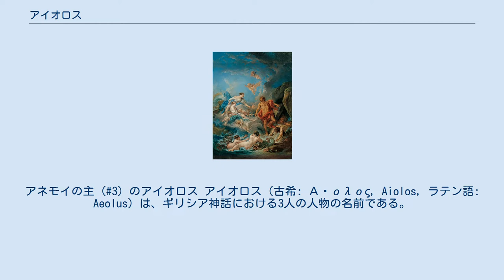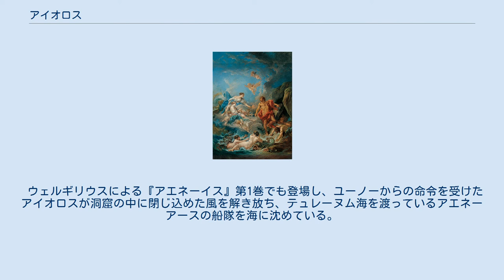アイオロス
アネモイの主 (#3) のアイオロス アイオロス（古希: Αἴολος, Aiolos, ラテン語: Aeolus）は、ギリシア神話における3人の人物の名前である。
これらの3人の人物はしばしば混同されがちであり、古代神話の記録にすら、どのアイオロスがどの人物であるかについての混乱が見られる。
シケリアのディオドロスによりこの3人のアイオロスの定義が（ディオドロスの定義にも明らかな混乱が見られるが）試みられており、以下ではディオドロスによる見解を記述する。
 これらの3人の正確な関係は多くの場合において曖昧であるが、3人には家系上の関係があると考えられている。
ポセイドーンの子とアネモイの主は、特に混同されがちである。
 ヘレーンとオルセーイスの長男で、アイオリス人の始祖。
彼はヘレーンによりテッサリアを与えられ、領民をアイオリス人と呼んだ。
 テッサリア王アイオロスは、ケイローンの娘テアー（またはオーキュロエーとも）を誘拐した。
テアーはアルテミスの狩の仲間だったという。
テアーは身重となったが、父親のケイローンがこれを知ったらひどい罰を受けるだろうと悩んだ。
ポセイドーンはアイオロスの友人だったので、テアーをしばらくの間馬の姿に変え、子馬を生ませた。
子馬はメラニッペーと名付けられた。
ポセイドーンはテアーを空に上げてこうま座とし、メラニッペーを人間に戻すとアルネーと改名してデスモンテスという男に養育させた。
 やがてアルネーが成人すると、ポセイドーンはこれをわが物とし、2人の子供を産ませた。
1人は祖父テッサリア王に生き写しだったので同名のアイオロスと名付けられ (#2) 、テュレーニアの島々に住んで風の長となった。
もう1人はボイオートスと名付けられ、彼はボイオーティア人の祖となった（ただし前述の通り、混同されがちである）。
 デーイマコスの娘エナレテーと結婚し、男7人・女5人の計12人の子をもうける。
 ポセイドーンの子 （前述のテッサリア王の孫）であり、テュレーニア海の居留地の支配者。
 『風を解き放つようアイオロスに命ずるユーノー』（フランソワ・ブーシェ/画、1769年、キンベル美術館所蔵） ホメーロスの長編叙事詩『オデュッセイア』においてギリシア神話におけるアネモイ（風の神）たちの主として言及される、ヒッポテースの息子。
ゼウスの好意を得て風を支配する力を有し、浮き島であるアイオリアー島（アイオリエー島）に住む。
男女6人ずつ計12人の子があり、子供たちはそれぞれが夫婦である。
 漂着したオデュッセウスを歓待し、航海のためのゼピュロス（西風）を革袋に詰めて与えた。
その他の逆風は別の革袋に封じ込めたので、順調に航海を進めることができたが、オデュッセウスの部下が逆風の袋を開けたため、再びアイオリアー島に漂着する。
アイオロスは彼が神々の怒りを受けているとし、今度は冷酷に追い返した。
 ウェルギリウスによる『アエネーイス』第1巻でも登場し、ユーノーからの命令を受けたアイオロスが洞窟の中に閉じ込めた風を解き放ち、テュレーヌム海を渡っているアエネーアースの船隊を海に沈めている。
また、ユーノーからその報酬として美しいニンフであるデーイオペーアを与えられ、妻とした。
 「エオルス音」という言葉の語源である。